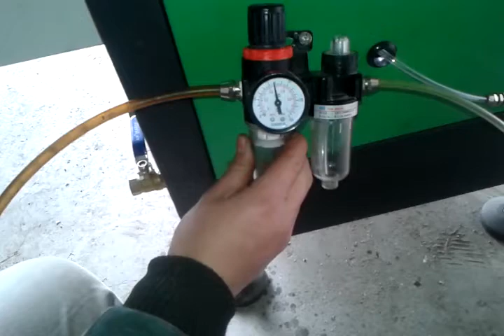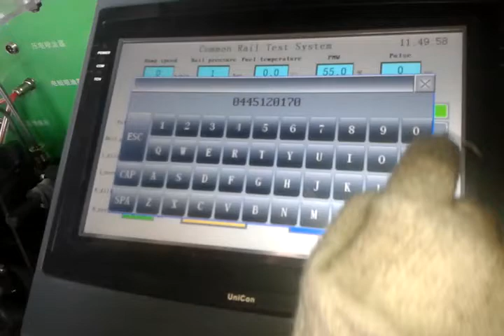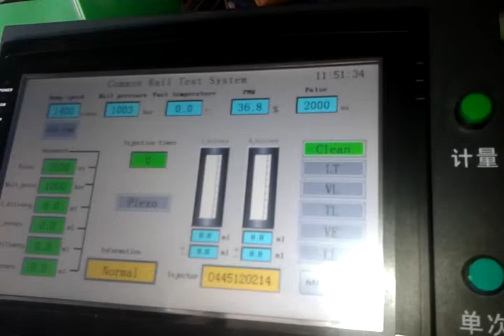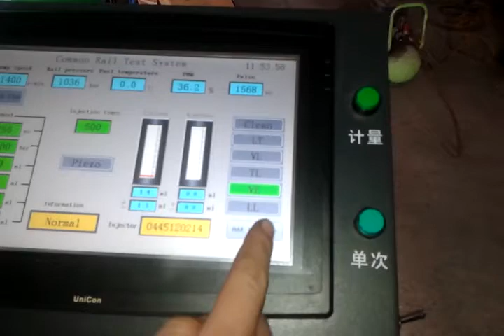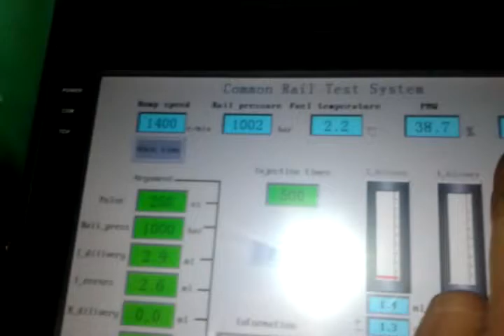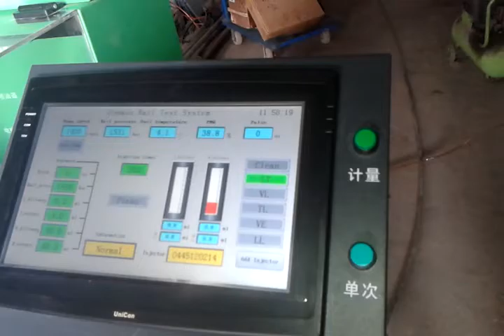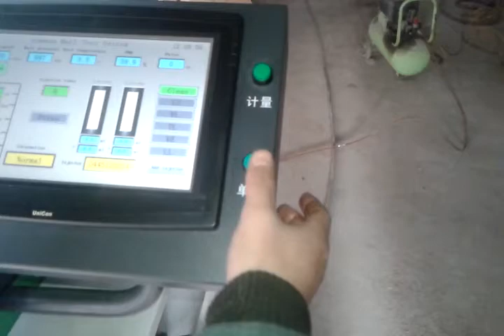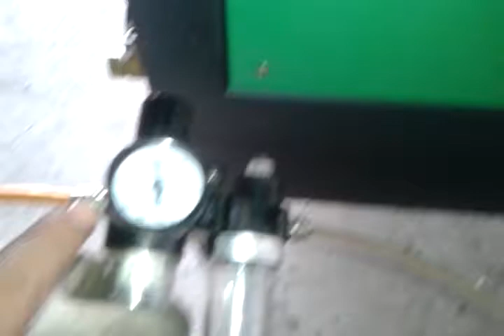common rail injector tester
CRI100A common rail injector tester , testing Bosch denso simens delphi common rail solenoid and piezo injectors.